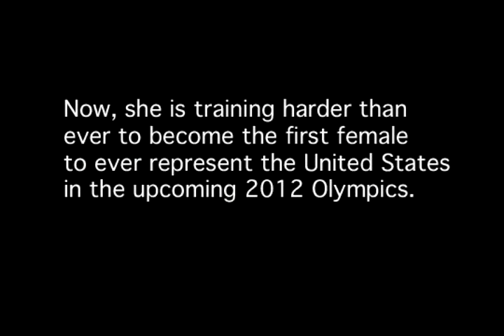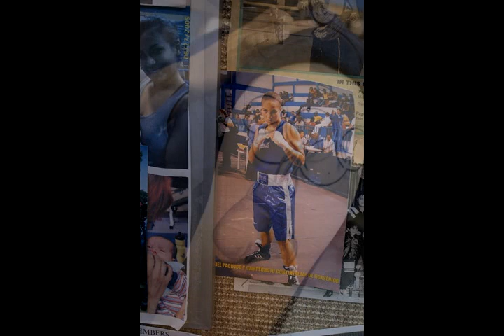Patricia Manuel (now Patricio Manuel) Passion for Boxing back in the day as female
The Photo Story in USC Fall 2010 with Female Boxer Patricia Manuel from California.

Big congratulations for Pat as the first transgender male boxer to make history with a win in his pro debut in Dec 08, 2018.